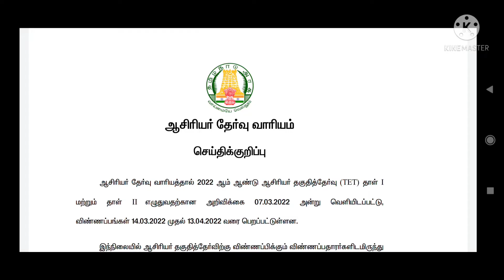Trb news today |trb flash news today|tntet news today